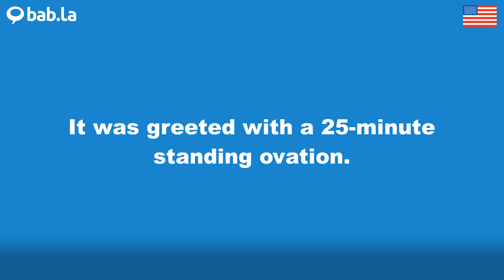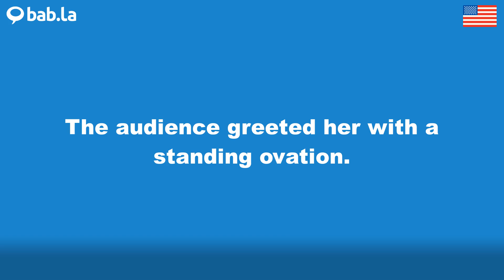OVATION pronunciation | Improve your language with bab.la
Improve your spoken English by listening to OVATION pronounced by different speakers – and in example sentences too. Learn and love languages with bab.la.